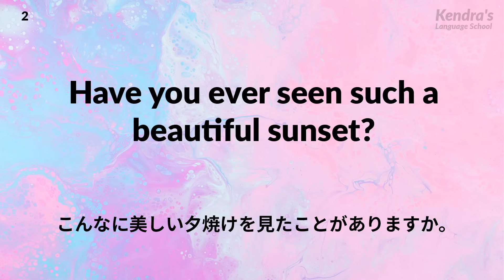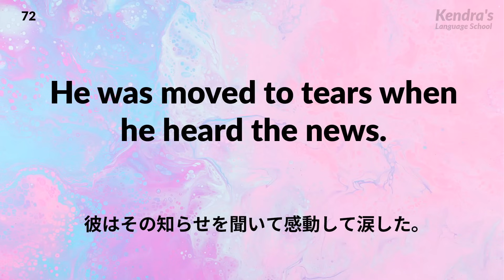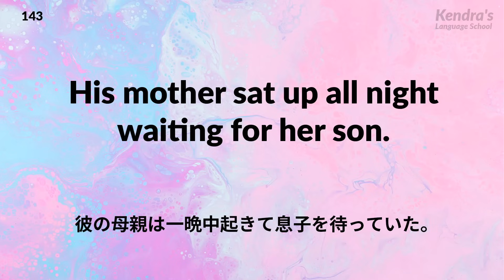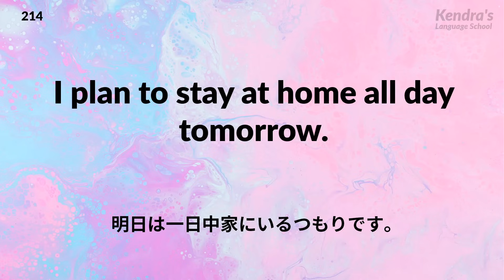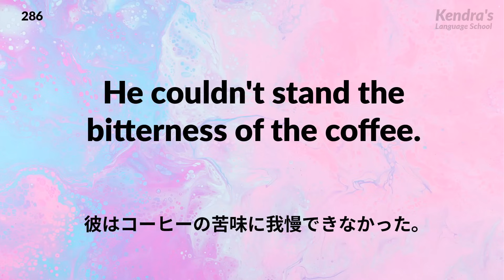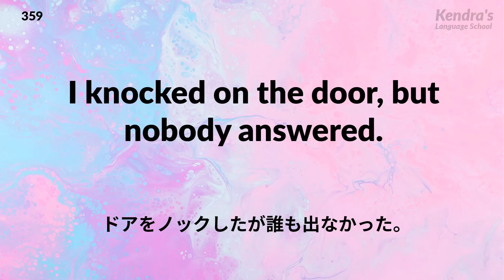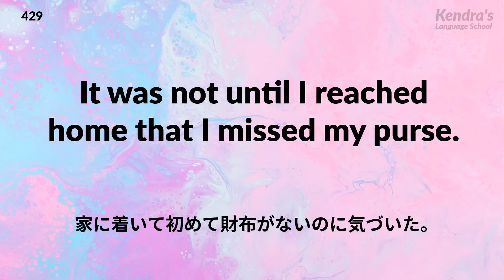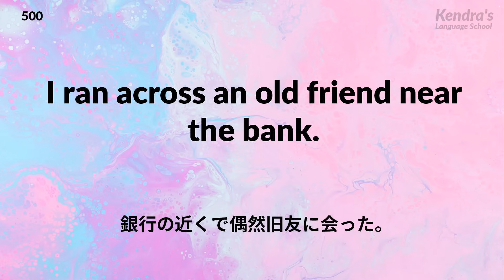英語の耳を作る！中級リスニング特訓（日本語音声なし）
お待たせしました。日本語音声がないバージョンを作成しました！

ネイティブのナレーターが話す音声を何度も聞いて、あなたのリスニング力を鍛えましょう！好評リスニング動画の中級編が登場です！
音声は合計で4回流れます。最初は自然な速度の音声が2回流れるので、何を話しているか考えてみましょう。次に、聞き取りやすい速度で音声が1回、最後に自然な速度でもう一度英語が流れます。最後の2回は画面に字幕が表示されるので、答え合わせをしましょう。

大学入学共通テスト（旧センター試験）やTOEIC(R)、英検、TOEFL、IELTSなどのリスニング試験対策にも最適です。

⭕️「英語の耳を作る！リスニング」シリーズはすべて英語ネイティブの「人間の声」による録音です。YouTube上にある模倣動画の多くは機械音声が使われていますが、機械音声でのリスニング練習は音声変化が不自然なケースが多いためおすすめしません。英語の音の連結（リンキング）や脱落（リダクション）などの音声変化は、自然な人間の声で聞くのが最も効果的です。

↓ もっと勉強したい方は、こちらの動画もどうぞ。

「ネイティブ英会話・リスニング＆スピーキング練習 - 3段階スピードで英語に慣れよう」